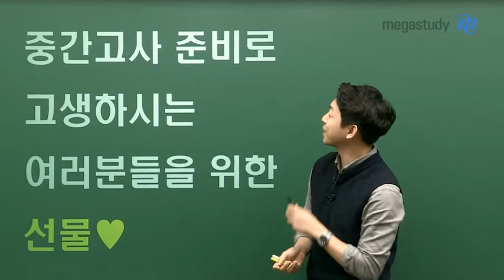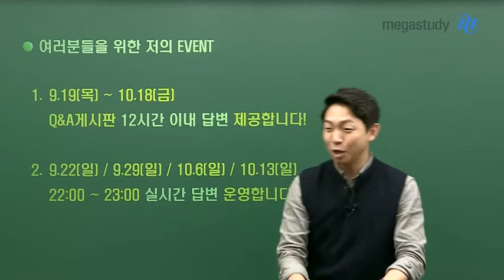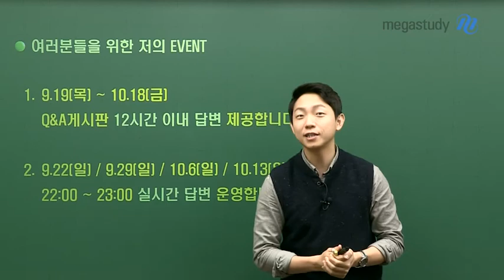[메가스터디] 영어 김범우 쌤 - ◆중간고사 이벤트◆ 무엇이든 물어보세요!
중간고사 공부로 지치고 힘든 여러분을 위해
범우쌤이 준비하신 이벤트!

시간은 흐르는데,
공부할 것도 많고, 모르는 것도 많아서 멘붕이셨나요?

질문을 남겼는데 답변이 달리지 않아서
답답해하고 있었나요?

이번 중간고사,
여러분이 열공하실 수 있도록
★12시간 답변 & 실시간 답변 이벤트★를
준비하셨다고 하는데요!

영어 공부를 하다가 궁금한 게 생겼다면,
지금 바로 범우쌤에게 질문을 남겨주세요!!

어떤 이벤트인지 더 알고싶다면,